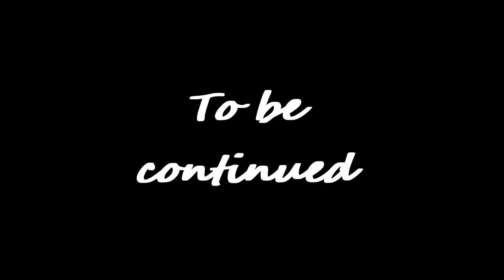A Dehya keep the Dottore away Genshin Impact Archon Quests CH 3 56